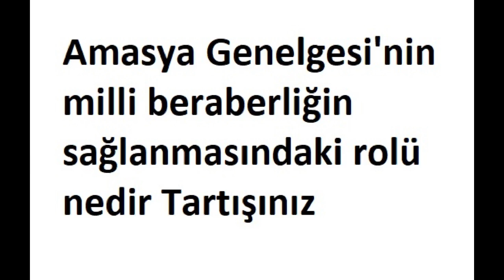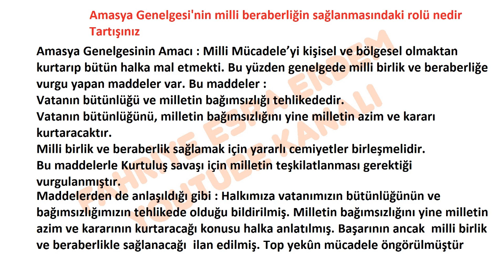Amasya Genelgesi'nin milli beraberliğin sağlanmasındaki rolü nedir Tartışınız